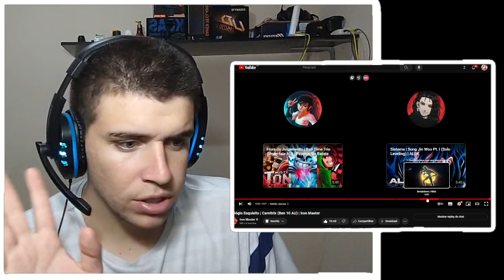MULTIVERSO? Relógio Esquisito | Carnitrix | Ben 10 AU @ironmasterprod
Hoje eu reagi ao som Relógio Esquisito, do canal @ironmasterprod

Lives na roxinha (Em breve)